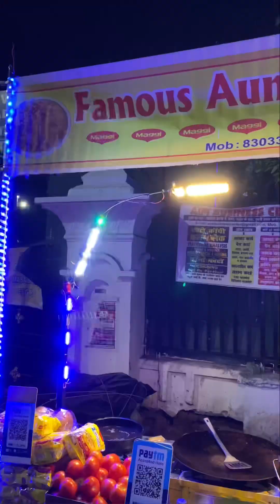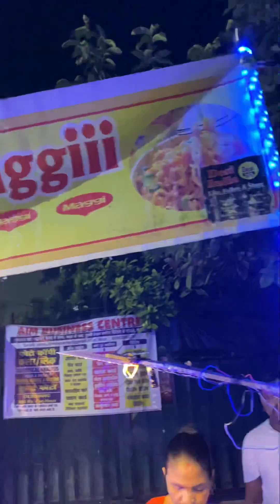Beautiful & Hardworking Aunty Selling Maggie ❤️ | Lucknow Street Food | Indian Street Food